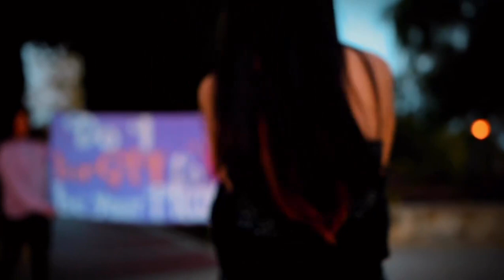Ask Someone To The Prom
Ask someone to prom and send your photos/videos to @dbprom23 on Instagram! The two most liked posts will receive prizes! Deadline for submissions will on be Friday, March 29 at 3 PM. Good luck to everyone! 🤍